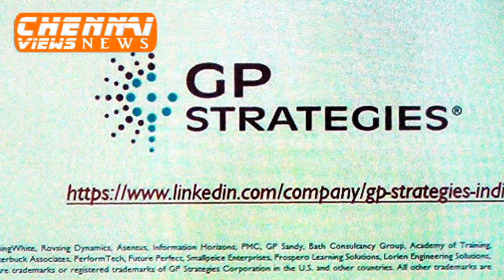US based GP Strategies to Expand Presence in India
Acquires Emantras; To focus on Corporate Learning Market

GP Strategies Corporation (NYSE: GPX),$490.5M Global Performance Improvement Solutions leader is targeting the domestic learning market with some aggressive moves. Last month, it completed the acquisition of certain assets and the business of Emantras, an innovative digital education company that provides engaging learning experiences and effective knowledge delivery through award-winning digital and mobile solutions.

Emantras strengthens GP Strategies’ eLearning development capabilities in India, allowing it to better serve its domestic & global customer base with the latest digital learning solutions.

Scott Greenberg, GP Strategies’ Chief Executive Officer, stated, “The acquisition of Emantras brings us greater technical expertise in the eLearning arena, allowing us to leverage resources while also enhancing our service offerings to our global customer base. We are delighted to have Emantras, an inventive solutions provider, as part of our company.”
The acquisition of Emantras adds on an employee base of more than 130 professionals at GP Strategies, Chennai, taking their total strength of learning professionals in India to approximately 270.The Indian Operations targets Rs.100 crores revenue from the niche Corporate Learning Market in India.
It is more than 10 years now since we entered India and we are serving Global clients. Now we see a clear opportunity in the Indian Market and therefore, we have initiated the first step by acquiring Emantras.

About GP Strategies Corporation

GP Strategies Corporation (NYSE: GPX) started in 1966. This 50 year old truly global performance improvement solutions provider and a global leader in sales & technical training, eLearning solutions, management consulting and engineering services. GP Strategies’ solutions improve the effectiveness of organizations by delivering innovative and superior training, consulting and business improvement services, customized to meet the specific needs of its clients. Clients include Fortune 500 companies, manufacturing, process and energy industries and other commercial &government customers.
·         In 2006, GP Strategies opened its first office in India in Chennai.

·         From 2006 onwards the Company has seen strategic acquisitions of companies such asSandy Corporation, RWD, Blessing White, Bath Consultancy Group, and many more.

·         Today, GP Strategies serves a variety of industries in no less than 24 countries on four continents, proudly making it a global performance company.

Indian Operations

GP Strategies(India)has been functioning from its Chennai Corporate Headquartersfor the last 10 years serving its global customers in multiple Indian cities.

The Company is seeing a definite shift in the way Learning is perceived by all stakeholders among corporate organizations in India. This existing need -now has a new dimension to explore. For example, what value the leaning function can bring in order to align the learning needs to the business. This leads Corporates to new thinking and ideas as they are ready to explore to expand business horizons.

Ms. Susan Sudhir, Director,Learning Operations, GP Strategies said,“Today it is not about classroom delivery alone but how learning can be constructed from scratch and then consumed to bring about desired results. This offers tremendous opportunity for us to grow. As global leaders, GP Strategies is the only service provider that has all learning solutions under one roof”.

The learning market is mostly fragmented and no single service provider offers all learning services and business models. A consolidation in the industry is expected with movement in services provided for example a shift from content development into the LMS space or a move into the education sector is being seen. GP Strategies islooking to expand itsreach to corporates in India by taking advantage of these vacant spaces and create a roadmap for that journey.

Addressing the Media, Mr. Sanjay Mandal, Country Head& Director APAC, GP Strategies said,“Learning being a complex function is no longer set to the confines of an HR department. Unlike HR which is transactional or strategic, Learning can be extremely dynamic, innovative and Strategic. The DNA of learning function is very different from any other function, so the Learning function needs help.”